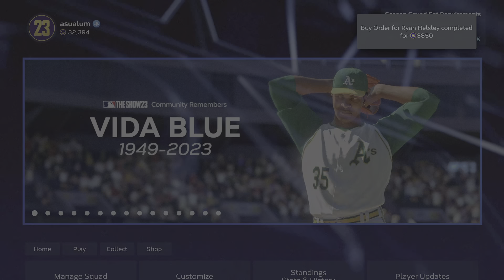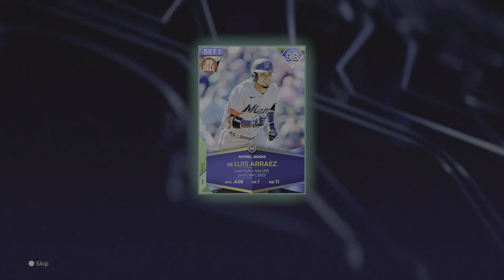The XP Grind - MLB The Show 23